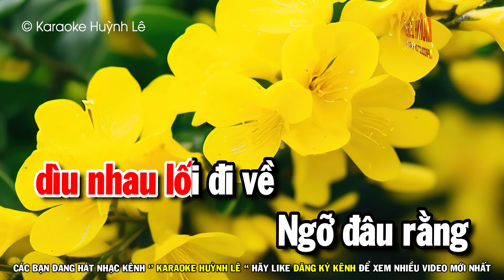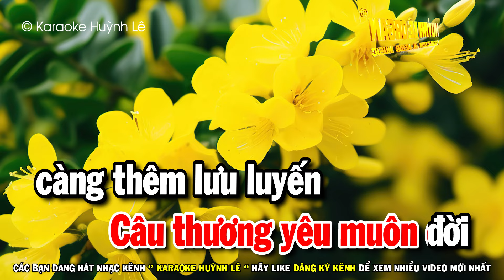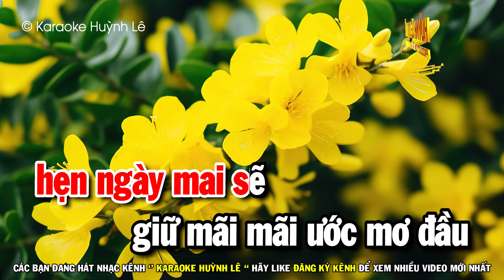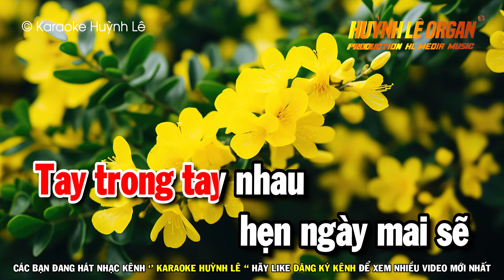Một Thuở Yêu Người Karaoke Nhạc Sống Tone Nữ CM | Beat Huỳnh Lê